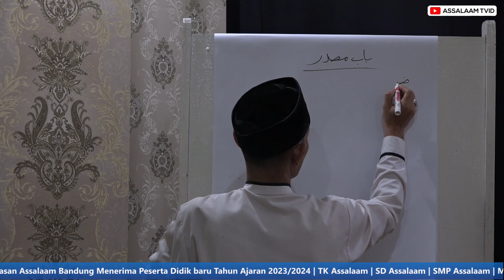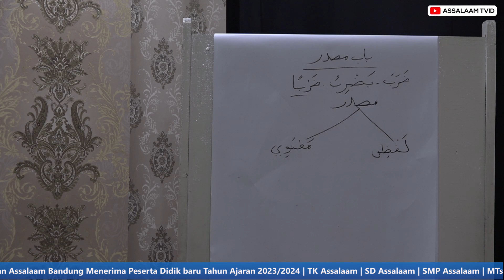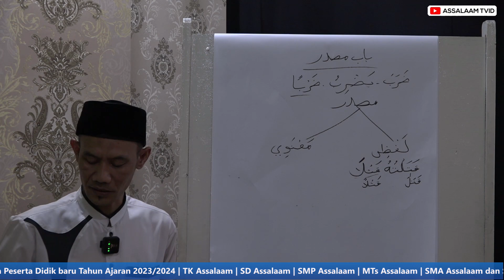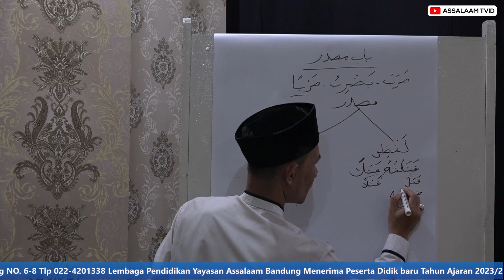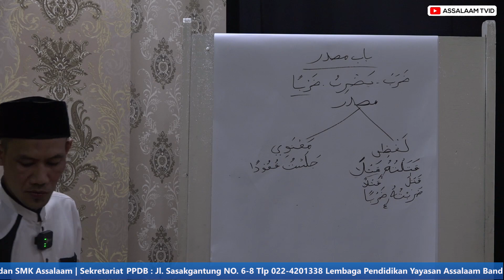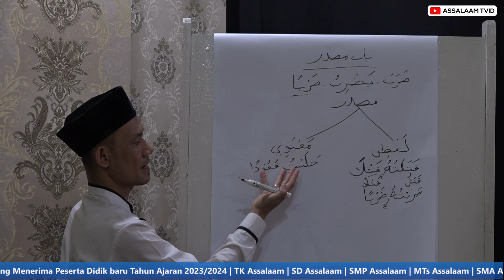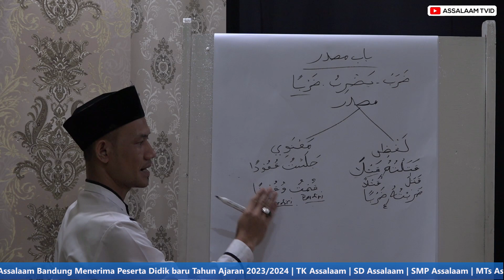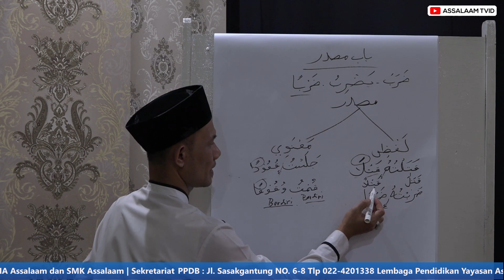Kajian Nahwu | Bab MASDAR | KH. Nanang Suryana [Assalaam TVID]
Assalaamu;alaikum Sahabat Assalaam

Mari salurkan donasi zakat dan shodaqoh anda ke Yayasan Assalaam @yayasanassalaambdg
melalui rekening Bank Mandiri : 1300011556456 an Yayasan Assalaam
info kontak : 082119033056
Jl. Sasakgantung No. 10 - Bandung

Terima Kasih.
Wassalaamu'alaikum